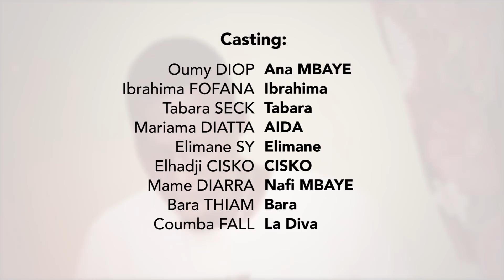Xalass - épisode 2"torohale sa gorro"[partie 2]